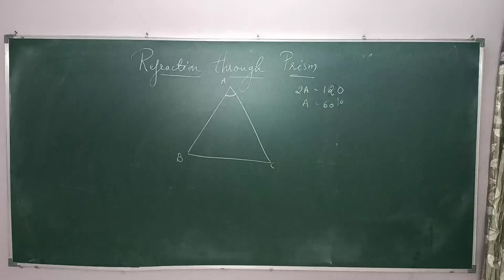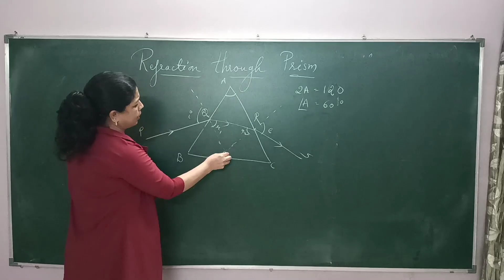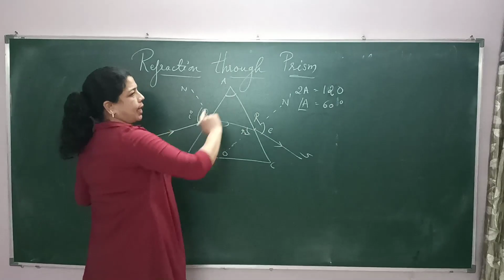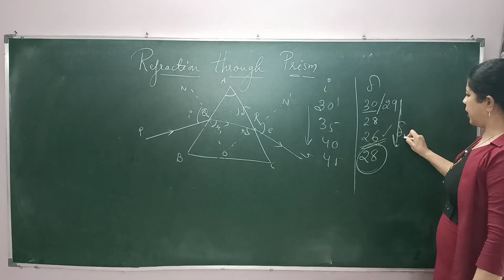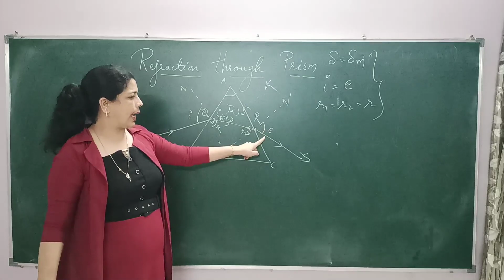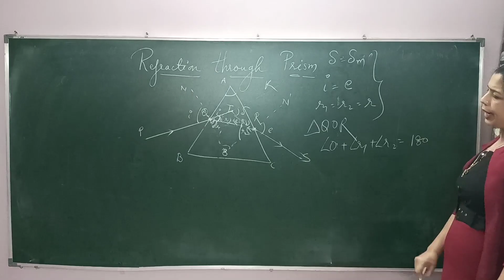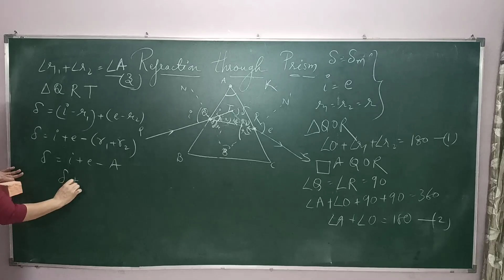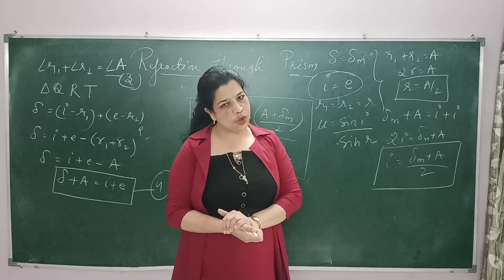RAY OPTICS Part 2